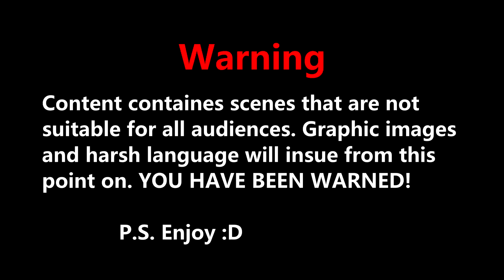I'M NOT HERE BABY BOY (Outlast Episode 5)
When you just need to say go away!

Thanks for all the support everyone! Feel free to give me some feedback as to what you want/don't want to see.